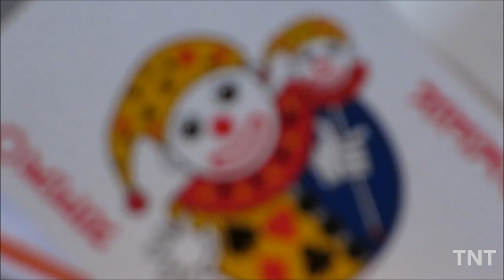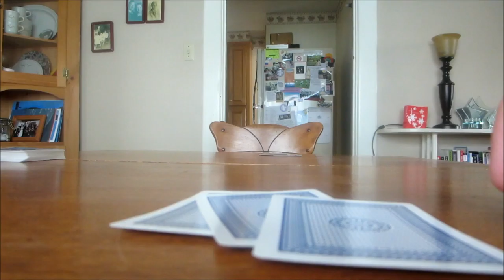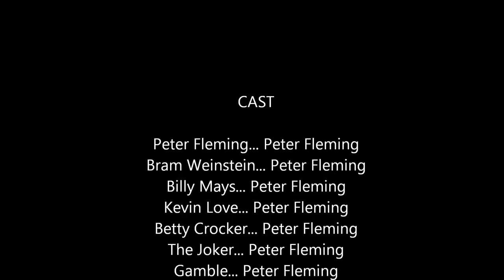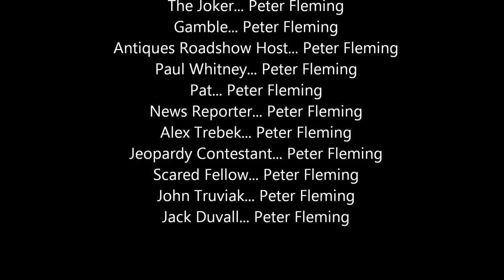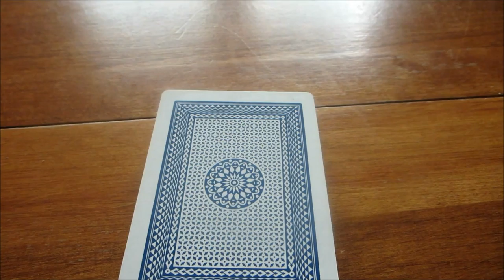Television the Movie